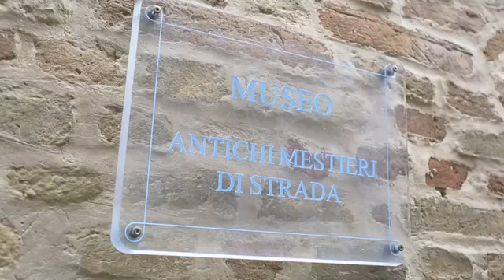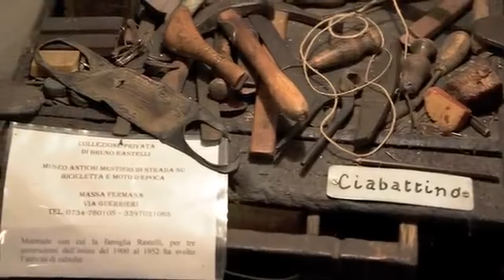Museo degli antichi mestieri di strada - Massa Fermana - Marche - Italy